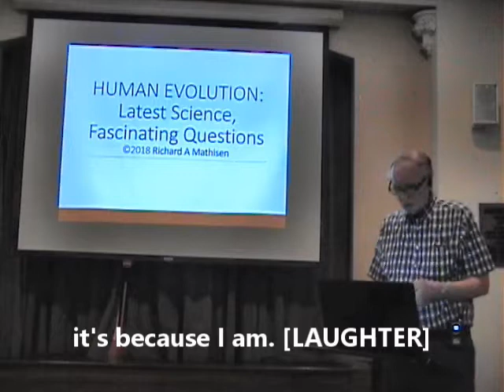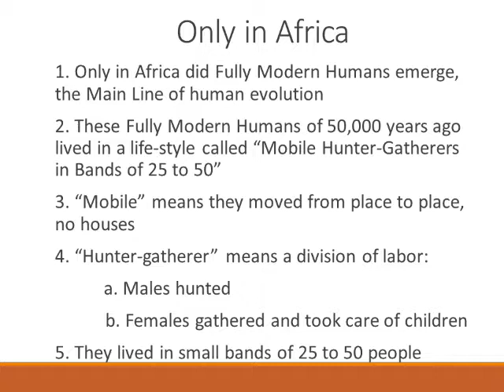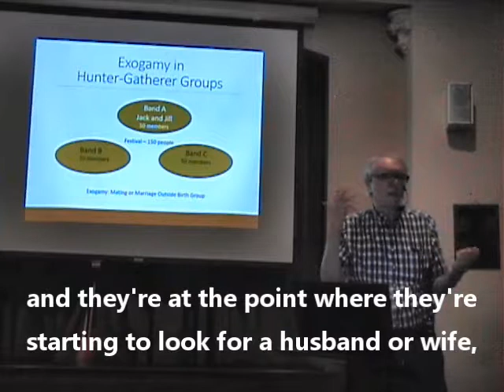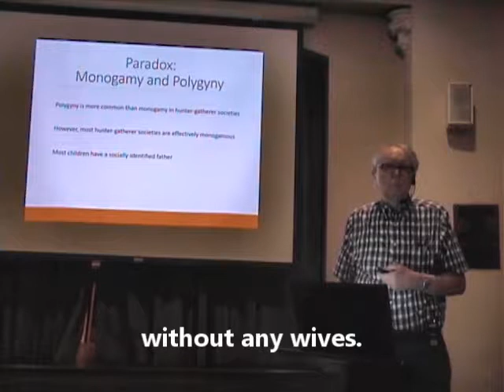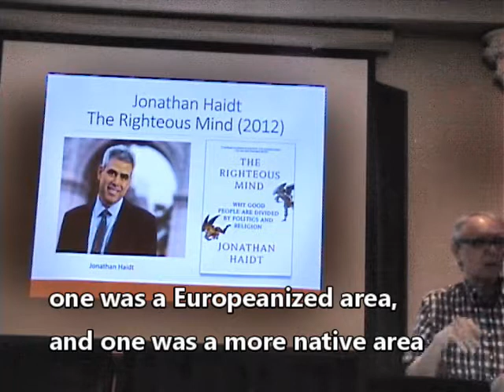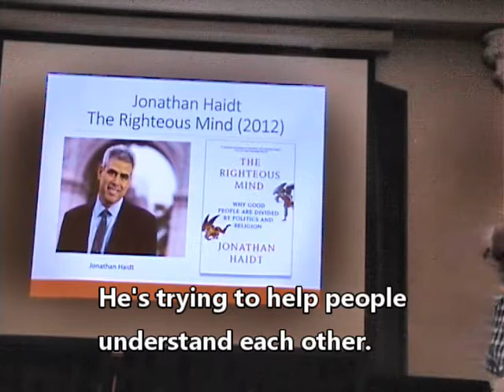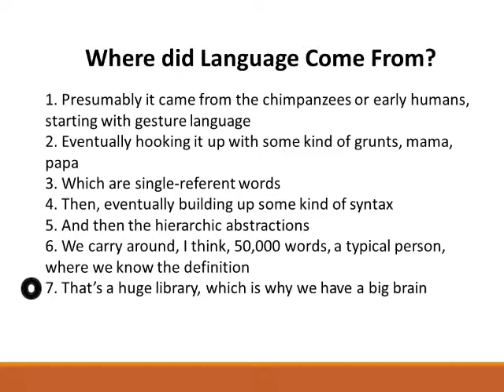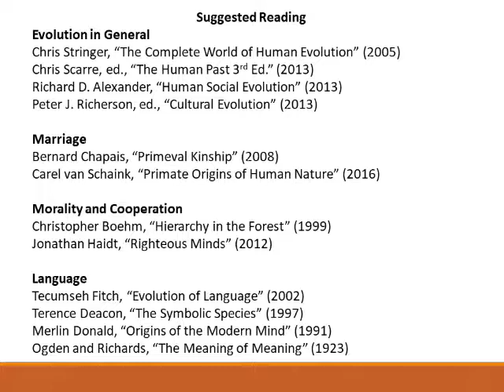Mathisen Human Evolution Part One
This lecture covers the Five Major Changes of Human Evolution: 1) Tripling of Brain Size; 2) Marriage; 3) Morality and Cooperation: 4) Language; and 5) Tools, with charts and graphics. It's a live lecture including Q & A with the audience. July 29 2018 (UU-01)